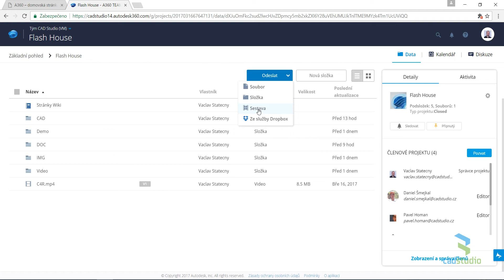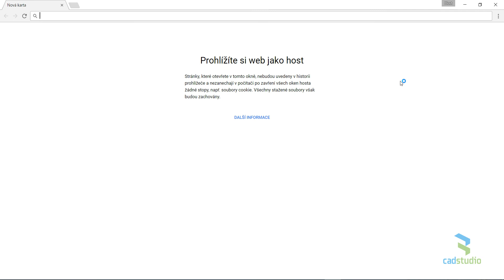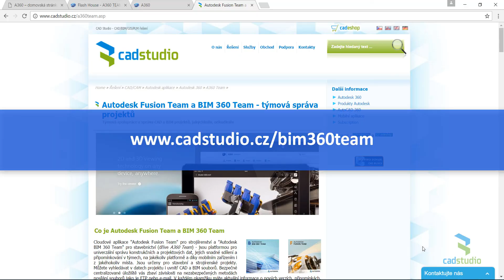Autodesk BIM 360 Team - správa projektových dat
Co nabízí cloudová aplikace BIM 360 Team pro projekční firmy? Aktuální projektová data přístupná odkudkoliv, i z mobilních zařízení, verzování, online připomínkování, prohlížení jakýchkoliv 2D a 3D dat bez aplikace, snadné a bezpečné sdílení, notifikace a protokolování aktivit, rychlé vyhledávání, porovnání změn, sdílený kalendář, inteligentní centrální úložiště.